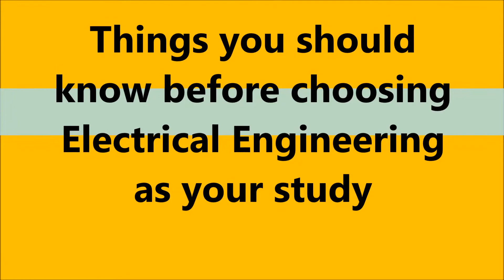Electrical Engineering as a course choice after 12th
This Video suggests Electrical Engineering as a course that can be done after doing 12th (10+2).